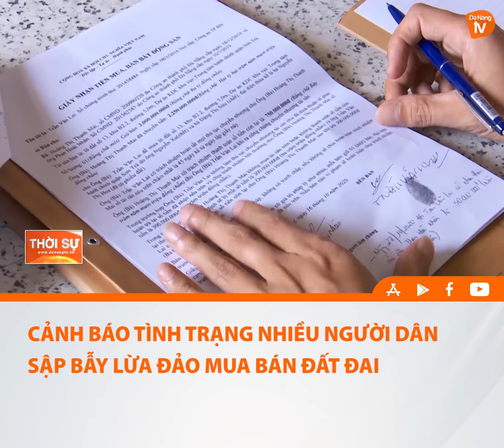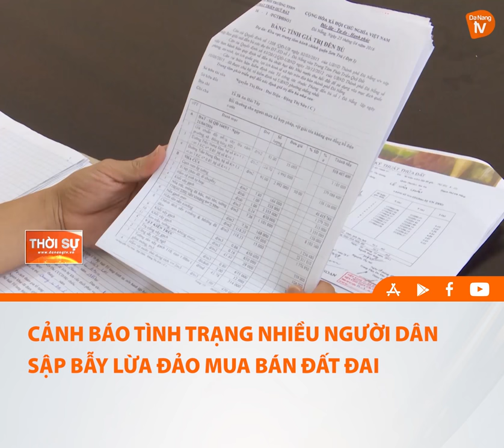CẢNH BÁO TÌNH TRẠNG NHIỀU NGƯỜI DÂN SẬP BẪY LỪA ĐẢO MUA BÁN ĐẤT ĐAI